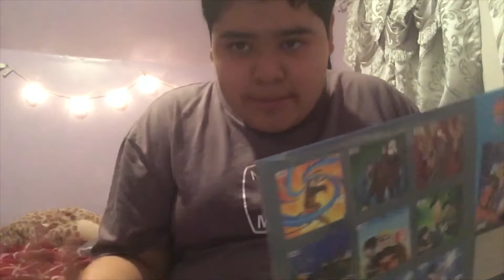Black Friday Stuff Review